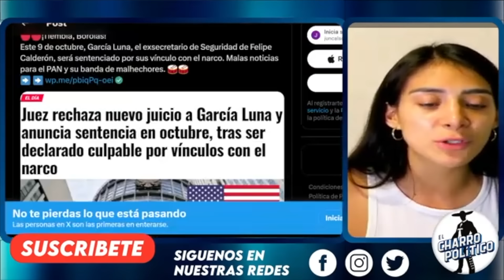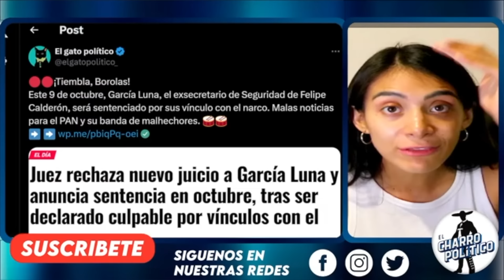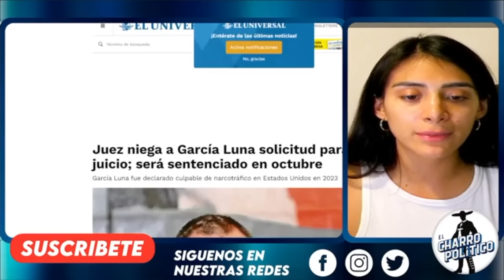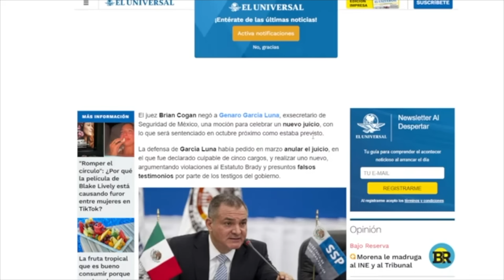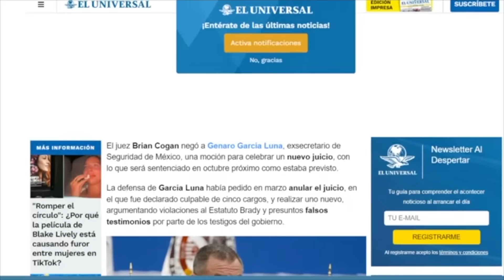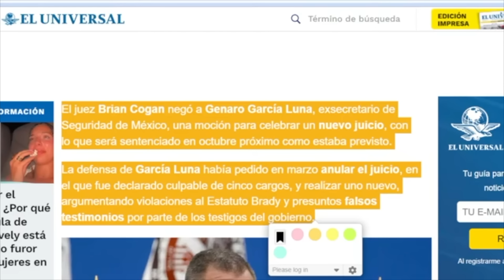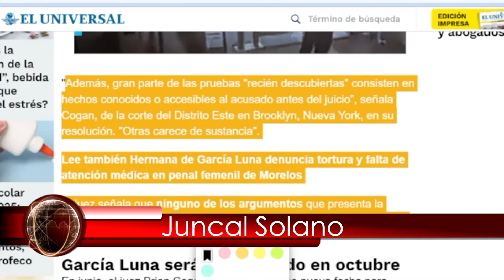HASTA EL JUNIOR BOROLAS SALE EMBARRADO! YA NO ESCAPAN